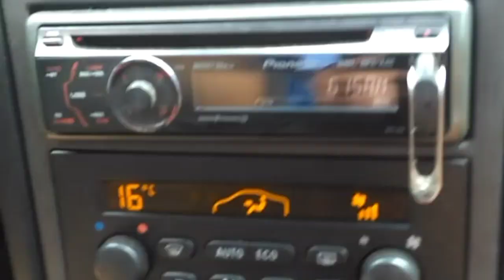" HOJE E NATAL 🎅🎅🎅 HOOOO HOOOO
Saímos para casa do meu irmão .
Churras e muita risada /// agora só pela virada de ano 😎👏👏👏👏😱 2019